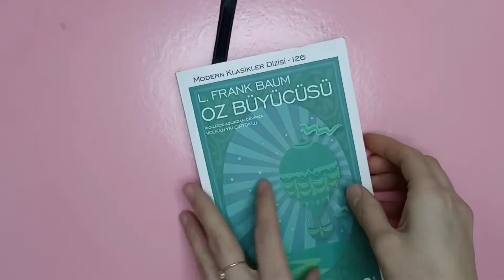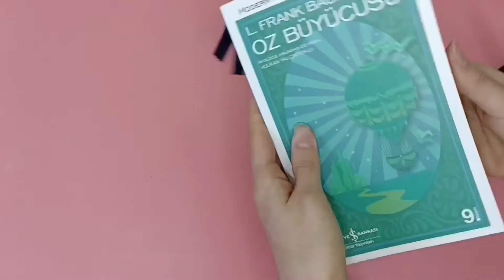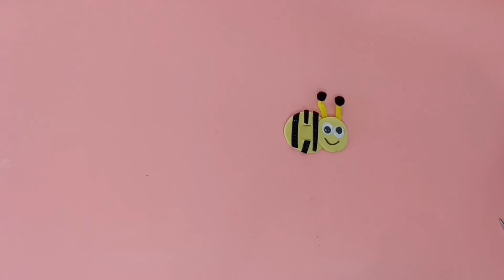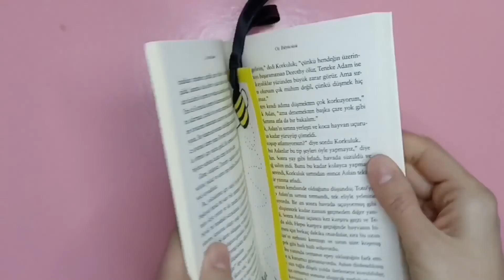Kağıttan Arı Yapımı| 5 Farklı Arı Etkinliği| Okul Öncesi Etkinlikler| Easy Bee Activities Crafts🐝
Bir okul öncesi öğretmeni olarak  5 farklı arı etkinliği tasarladım, ayrıntılarıyla göstermeye çalıştım. Aklınıza takılan her şey için yorumlar kısmında bekliyor olacağım. Kanalıma destek olmak için videomu beğenip, kanalı takibe alırsanız çok sevinirim. İyi seyirler dilerim 💫